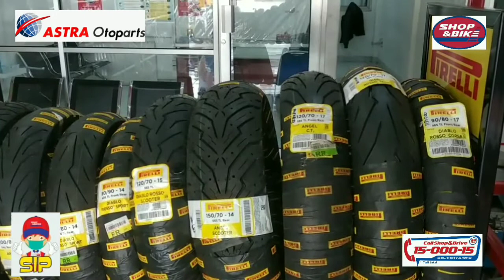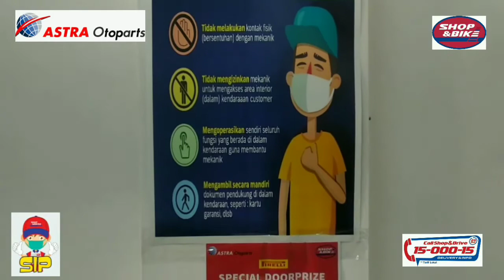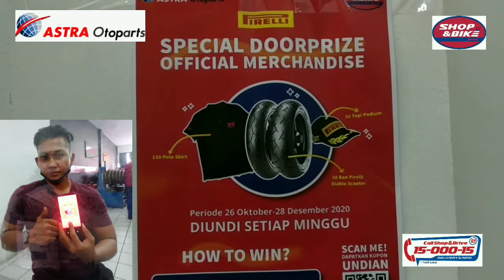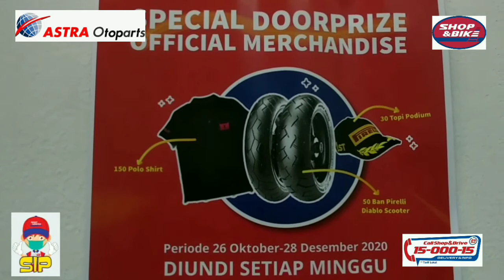Special Doorprize Official Merchandise dari PIRELLI | di Shop&Bike Pengasinan